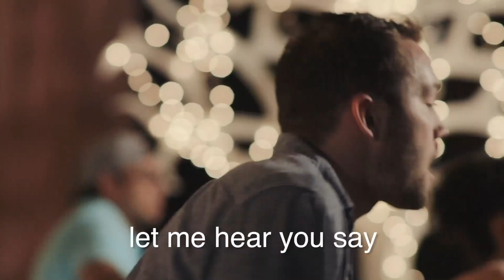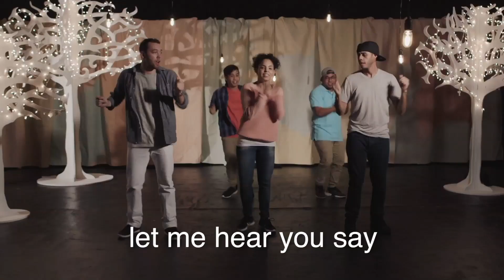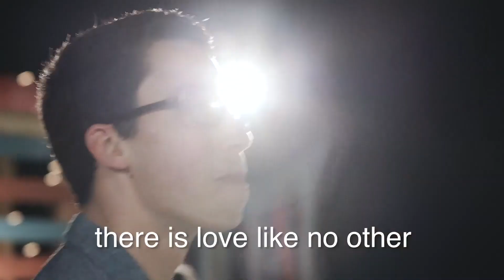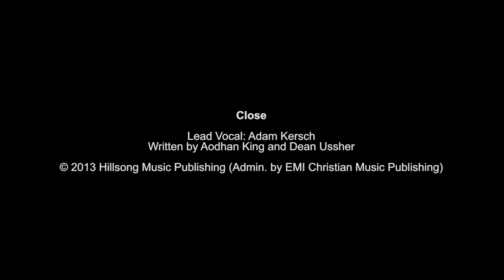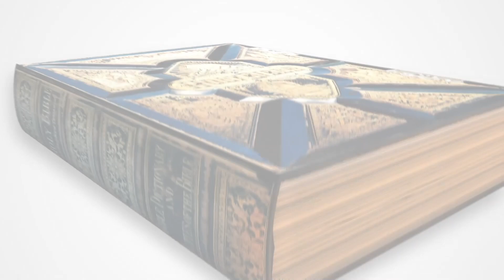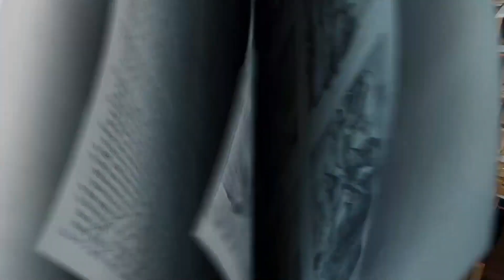6.20.21 // HOPE KIDS ONLINE // 1ST-6TH GRADE